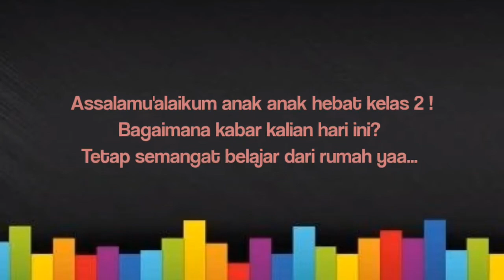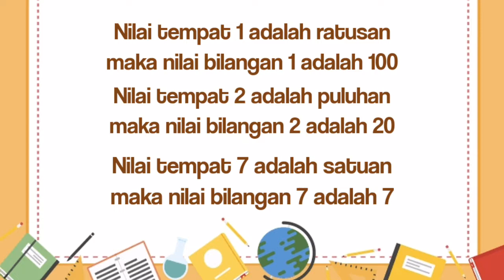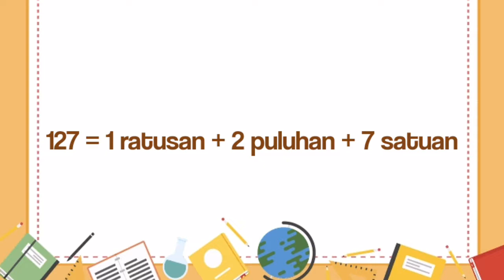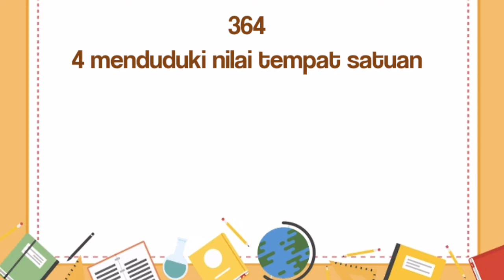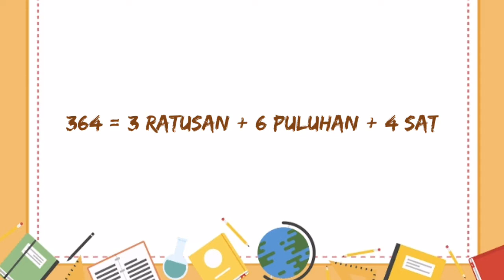Pembelajaran Daring Kelas 2 Nilai Tempat dan Nilai Bilangan